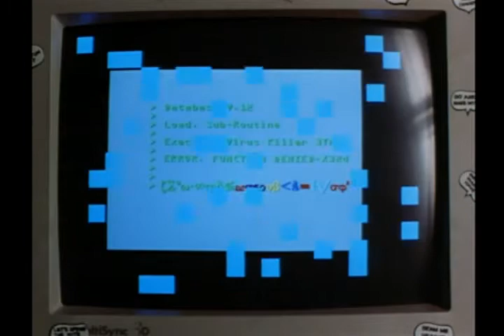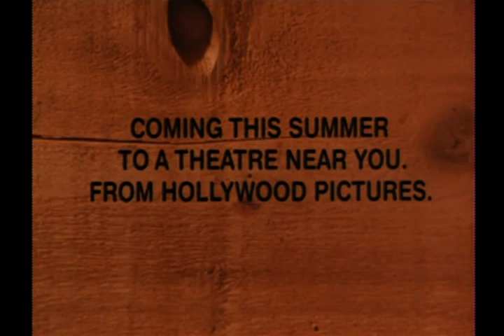Son in Law Trailer